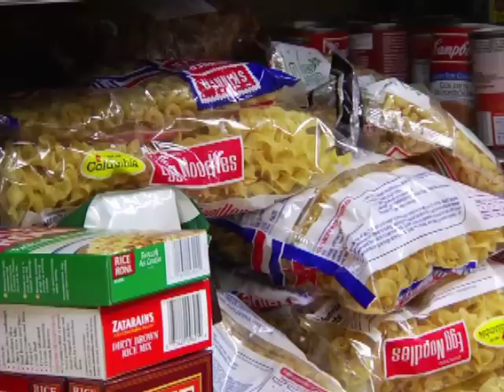Episode 4 - The Giving Movement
The Giving Movement is a 501(c)(3) charity organization that was established to honor a humanitarian and living legend, Minnie Ewing. The Giving Movement educates and fosters charitable giving and philanthropy in schools and in the community. The Giving Movement is committed to serving the needs of children and their families that live in impoverished areas and who rely on assistance for something as simple as their next meal.